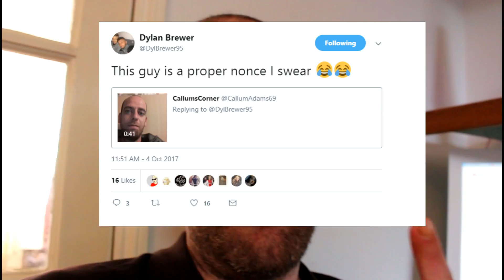Roasting KSI & Dylan Brewer. Diss Track? Also starring Eddie.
Thanks to idubzz for teaching me the word Hypebeast.